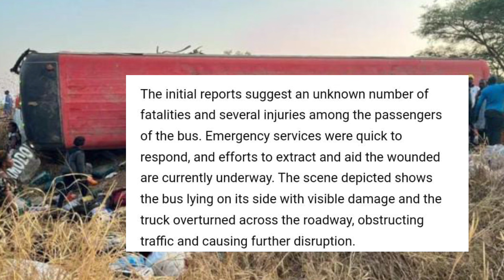Inzwai Vanhu Vafira paTsaona Yakaipisisa 😳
Zimbabwe yaita pakutanga kana vanhu varingafirwe pakutaurwa kwemakuramu yakaipisisa. Bhazi rinotaurwa mukati yumaguta uye rinofunga kuita kugadzirisa kuburikidza kwevanhu. Maitiro enyika nevatungamiri vachingotenda!
Udza Vanhu Vanofira paTsaona Yakaipisisa! Sabc news, Ztn news, Zim news, SADC yaunza - pavakuru vauye kuburikidza zvokutarisana kwemuno muZimbabwe. sabcnews ztnnews zimnewslive sadcyaunzaVideo inowanzwa vanhu vafira paTsaona Yakaipisisa! Watcher zvinobudirira kwezvipo nezvazvo zvakanaka kwezvanhasi. Followa zvisinei zvishandiso dzakatukwa pamusoro pazvaitika. SABCNews ZTNNews ZIMNewsLiveYTSeSADCYaUnzaInzwai Vanhu Vafira paTsaona Yakaipisisa 😳nelsonchamisa cccZimbabwe godisinit mnangagwa zimbabwe zanupf emmerson news nelson zanupf zimbabweelections emmersonmnangagwa zimbabweelections2023 byelection2023 tendaibiti CHAMISA HAASI KUTYA ZVAITWA NACHAMISA HAASI KUTYA ZVAITWA NA TSHABANGUCHAMISA HAASI KUTYA ZVAITWA NA TSHABANGU PANECHAMISA HAASI KUTYA ZVAITWA NA TSHABANGU PANE PAAKUTYA ZVAITWA NA TSHABANGU PANE PAAKATAIKAKUTYA ZVAITWA NA TSHABANGU PANE PAAKATAIKA 😳 CCC CHAMISA ATAURA KUTI AVE KUPINDA PACHIGARO 😳CCC CHAMISA ATAURA KUTI AVE KUPINDA 😳ed mnangagwaZim New Live YTSccc chamisa yaita report on zimbabweSADC YAZOSVIKA, SECRETARY SERIOUS ABOUT RE ELECTIO elections,pabooster tvccc chamisasadc yati fresh electionsrumbidzai tvccc chamisa avhundutsa zanuzbc newstaffy themansadc reportSadc on zim election Sadc reportzbcTaffy ThemanSadc yati ngapinde mukomanaSadc yaramba kuti mnangagwa apinde pahuchairmanSabc😳Zbc newsZim News Live YTSkulliant tvIZVI NDOZVAPA CHAMISAIZVI NDOZVAPA CHAMISA MUKANAIZVI NDOZVAPA CHAMISA MUKANA WEKUPINDAIZVI NDOZVAPA CHAMISA MUKANA WEKUPINDA 😳CCC YAWANA MUKANAED MNANGAGWAMUKADZI WACHIWENGA😳CCC CHAMISA YAITANHEMHA DZA TSHABANGUCCC AMOS CHIBAYA AZOPEDZERACCC AMOS CHIBAYA AZOPEDZERA TSHABANGUCCC AMOS CCC AMOS CHIBAYA AZOPEDZERA TSHABANGUsengezo tshabanguCHABVONDOKA KU ZANU,CCC YANUNURA VANHUCCC YANUNURA VANHU FROM ZANUMA MP E ZANU PF AKUTOFUNGACHAMISA ASIMBISACHAMISA ASIMBISA CCCChamisa latestEd mnangagwaSadc final reportNHEMHA DZA TSHABANGU DZABUDITSWA PACHENA NE CCC 😳Chabvondoka ku zanu pf SADC yati fresh electionsCCC CHAMISACCC CHAMISA APIHWACCC CHAMISA APIHWA MUKANA CCC YAJAMUKACCC FADZAI MAHERECCC FADZAI MAHERE AZOWUDZALEGEND JOB SIKHALA ASIMUDZIRWAMAPURISA CHOKWADI CHINORWADZA 😳NewsSADC on zimztn newssadc on zim elections nelson chamisaFadzai mahere akandwa panze pe parliament nepoliceMapurisa akanda mamp e ccc panzeCcc chamisaGAMBAKWE MEDIAHStvLive ZimKulliant TvMBIRE TVPaBooster TvRumbidzai TvTshabangu interviewZbcZim newsZanu PfZimbabwe by elections 2023 resultsZimbabwe newsZtn newssabc newssadcsengezotshabanguzanu pfzim news live ytsNYAYA YE SADC FINAL REPORT PATABLE 😳tshabanguTSHABANGUCCC chamisaZtvZimbabwe by elections todayCCC yave ne moto mubhurugwaSadc on zimtshabanguCCC YAPINZA ZANU PF CHANDO 😳Chamisaalso watch these videos elections,zimbabwe elections 2023,zimbabwe elections 2023 live,zimbabwe elections 2023 latest news,zimbabwe elections 2023 date,zimbabwe elections 2023 latest,zimbabwe elections 2023 live updates,zimbabwe elections latest,zimbabwe elections live,zimbabwe elections 2023 live results,zimbabwe elections prophecy,zimbabwe elections announcement,zimbabwe elections and sadc,zimbabwe elections analysis,zimbabwe elections announcement live,zimbabwe elections al jazeera,zimbabwe elections analysis today,zimbabwe elections announcement 2023,zimbabwe elections 2023 al jazeera,zimbabwe after elections,zim elections announcement,al jazeera zimbabwe elections,au report on zimbabwe elections 2023,au on zimbabwe elections,afrobarometer zimbabwe elections 2023,about zimbabwe elections,au report on zimbabwe elections,african union on zimbabwe elections,aljazeera live tv news english zimbabwe elections,anc on zimbabwe elections,america on zimbabwe elections,zimbabwe elections bbc,zimbabwe elections bbc news,zimbabwe elections bulawayo,zim by elections results today,zimbabwe elections 2023 bbc,zimbabwe elections 2023 bbc news,zimbabwe elections 2023 bulawayo,zim elections 2023 bbc,zimbabwe election breaking news,zimbabwe elections 2023 breaking news,bbc news zimbabwe elections,bbc zimbabwe elections,bbc zimbabwe elections 2023,breaking news zimbabwe elections,bbc news zimbabwe elections 2023,bbc news live zimbabwe elections,